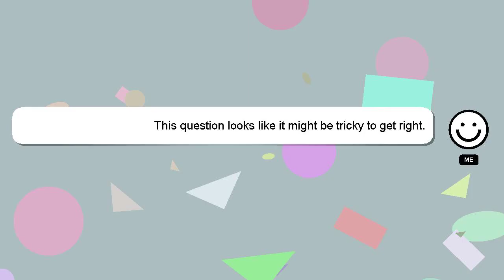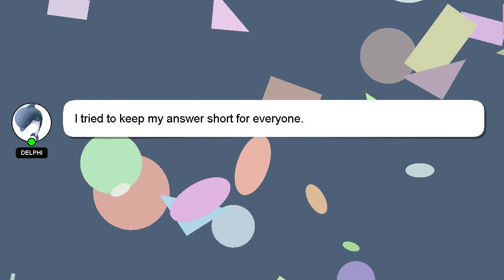How to add radio in bus simulator indonesia?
Here's a short introduction about myself, Hello everyone, I'm Delphi. I am here to assist you in getting the answers you need. - How to add radio in bus simulator indonesia?

I am available to answer your more detailed queries via comments or chat. Providing an answer will be acknowledged and appreciated with a 'heart' from me.

*1 What we are experimenting :*